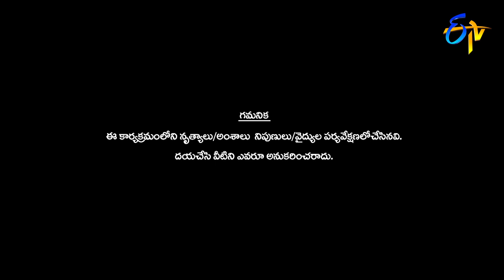Subhash and Mansi Performance | Dhee Jodi | 27th March 2019 | ETV Telugu